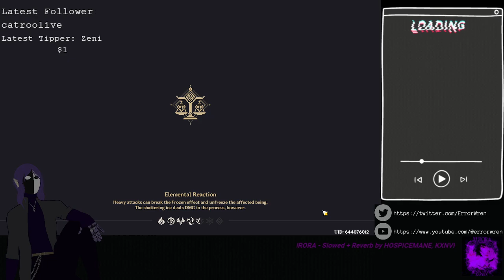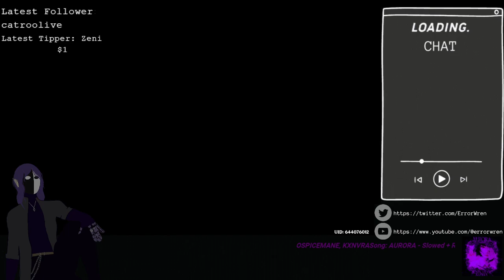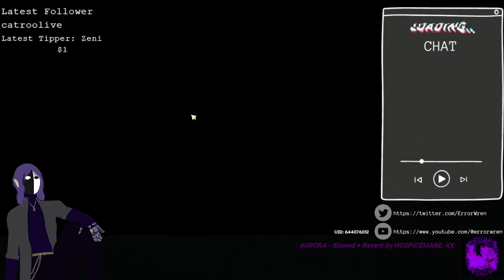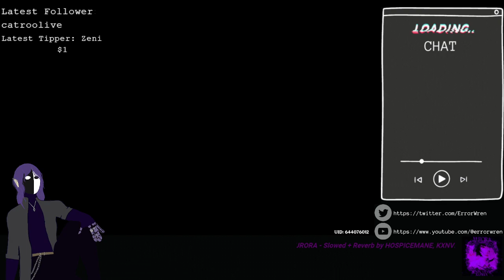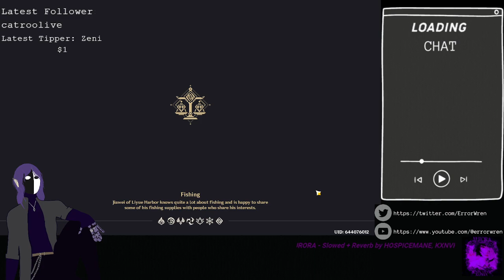Speed running lantern rite — 25/01/2023